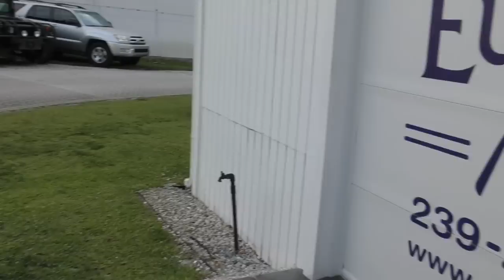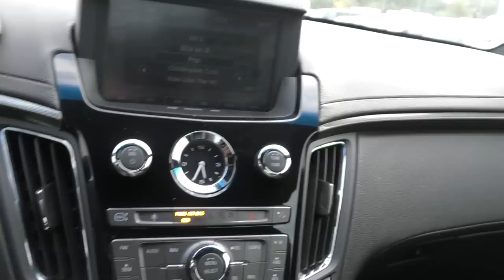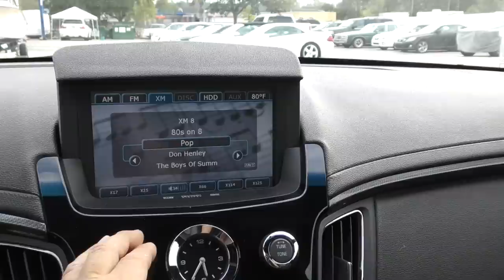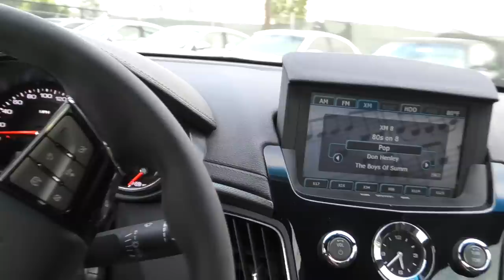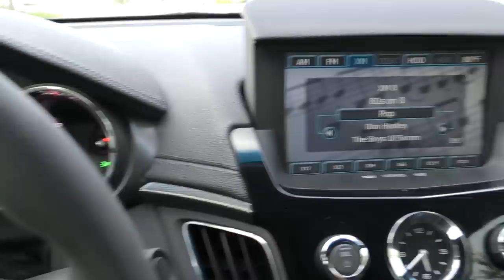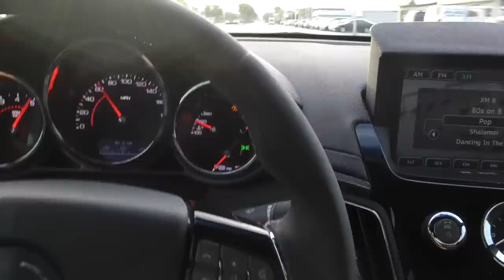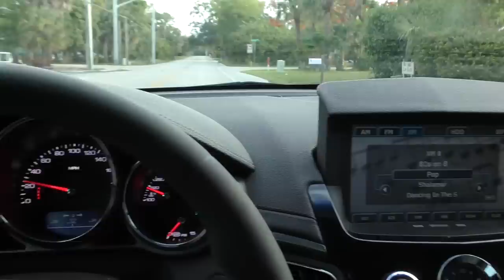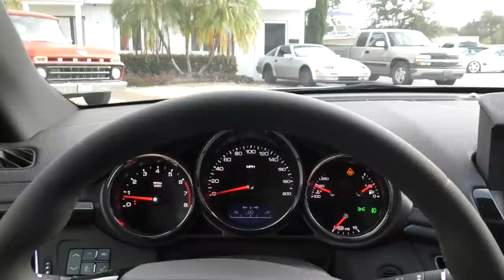The Cadillac CTS-V was an Insane American Euro-Fighter That Finally Delivered on an Old Promise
*SOLD* People my age, who grew up in the 70s and 80s, have been hearing a promise from American car companies for many years - decades, even - that they will build something that can equal or even exceed the cars from the German makers.

That promise went very much undelivered.  The Corvette always held it's own mechanically, but the plastic-fantastic interiors and squeaks and rattles belied a lack of quality you wouldn't find in a BMW M3 or E55.  Sporty sedans like the Cadillac Cimmaron or Catera aspired to compete, but ultimately failed.

Enter the CTS-V. After decades of pathetic attempts, the CTS-V finally went head to head with the Germans as an equal, and acquitted itself extremely well.  Handling, power, stability, fit and finish, and all the other things that make a great drivers car were present and accounted for.

I love this car.  It remains true to classic American car design while adding a sure-foottedness and build quality more often attributable to European cars.  Thank you, GM - promise delivered.

Full review and test drive by Bill.